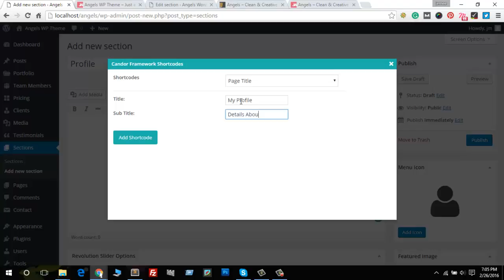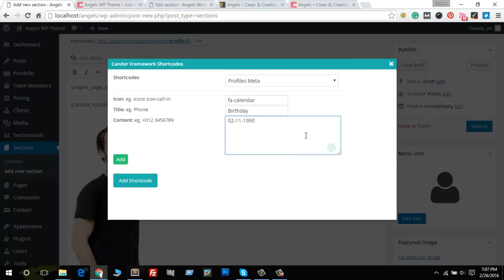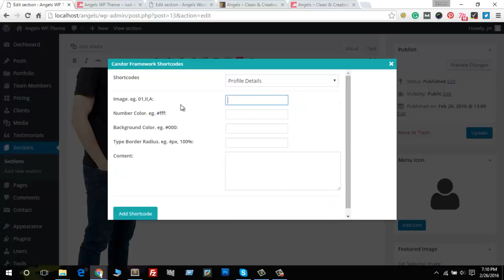Angels Profile Section Setting